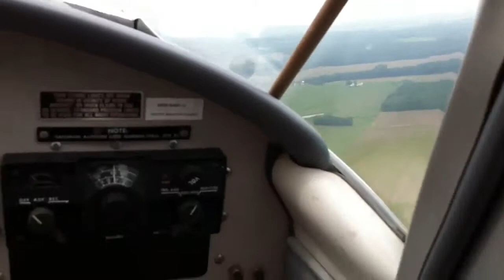Up in the air part 1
It's loud up there isn't it?